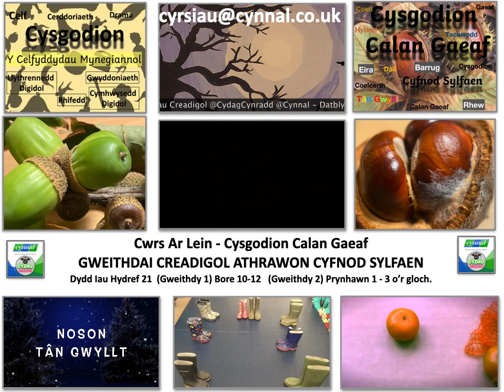Cyrsiau HMS CYNNAL a CYDAG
Cyrsiau Tymor Yr Hydref 2021
Rhaglen Cyrsiau @CydagCynradd @Cynnal